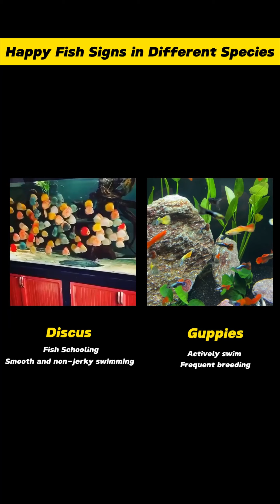How Do You Know If a Fish Is Happy?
There are 5 signs indicating that your fish is happy.
1、Active Like Living in Natural Habitat
2、Normal Breathing
3、Normal Appetite
4、Proper Body
5、Interactive Behavior